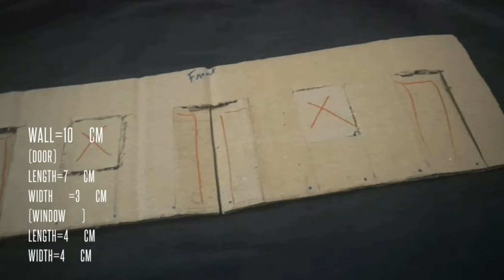How to make a cardboard school | കർഡ്ബോർഡ്‌ കൊണ്ടൊരു സ്കൂൾ.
In our imagination how to make a school.

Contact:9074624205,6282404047